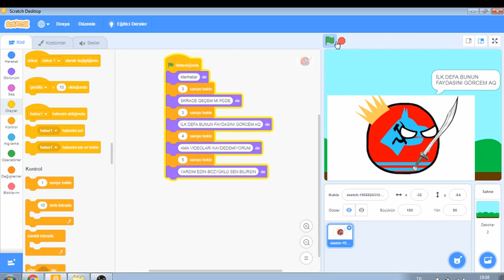scratch 3 e geçiyorum pcde